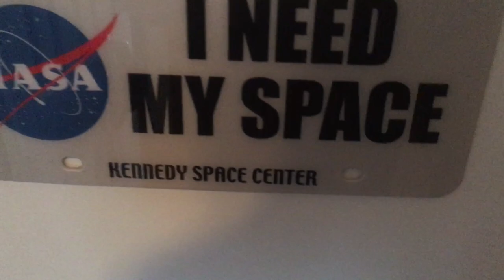I Went Out Today with Dan Reynish - Opening Sequence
I Went Out Today is a web series from Canadian Screen Award winning broadcaster Dan Reynish (CBC, Out & About, The Couch Potato Report). It features the places, things and people around North America Dan leaves his apartment to go and see.